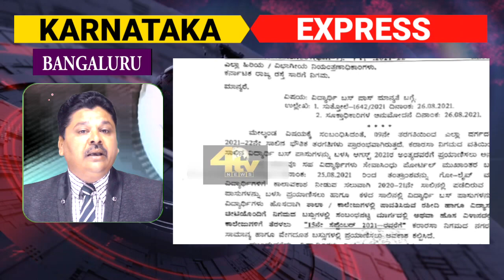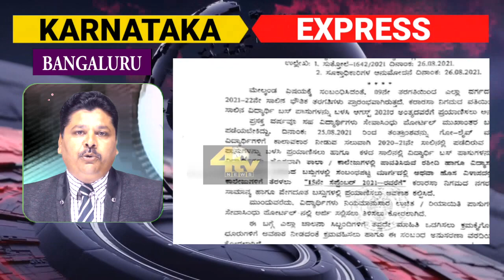4tv News Karnataka Express Ghanton Ki News Minto Mein....!27-08-2021